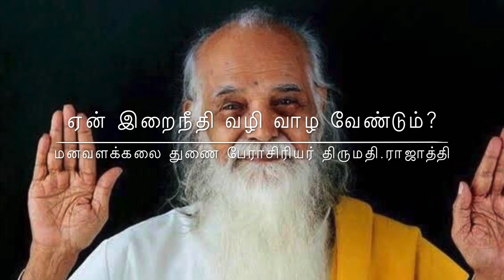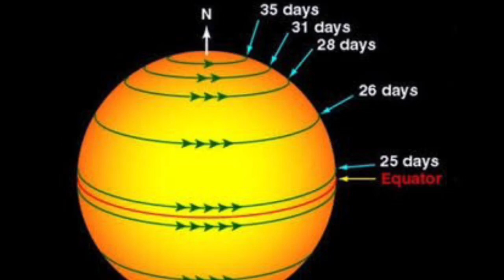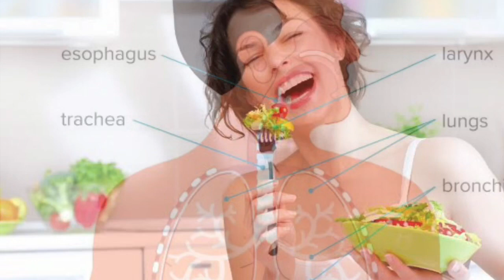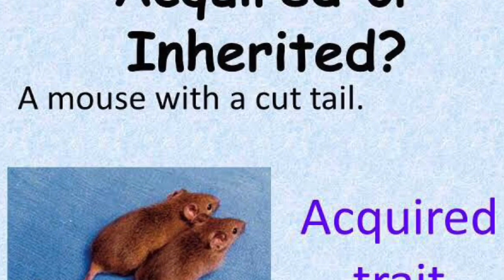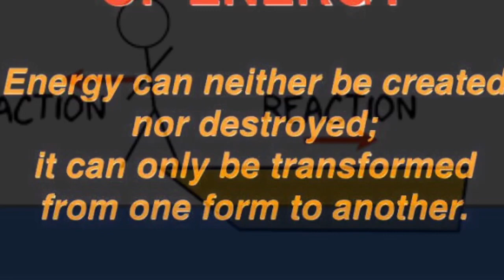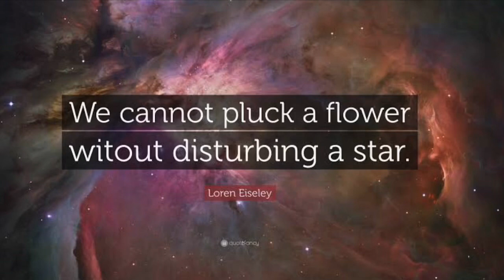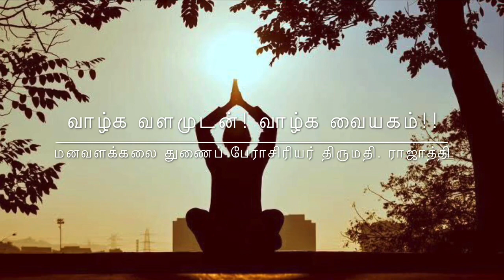சிந்தனை | ஏன் இறைநீதி வழி வாழ வேண்டும்? | துணைப் பேராசிரியர் திருமதி.ராஜாத்தி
சிந்தனை | ஏன் இறைநீதி வழி வாழ வேண்டும்? | மனவளக்கலை துணைப் பேராசிரியர் திருமதி.ராஜாத்தி